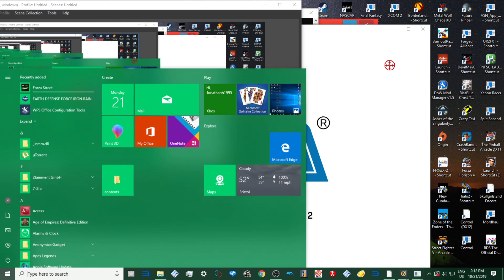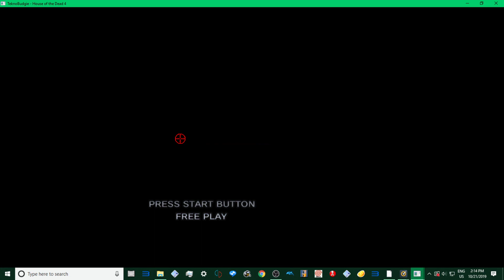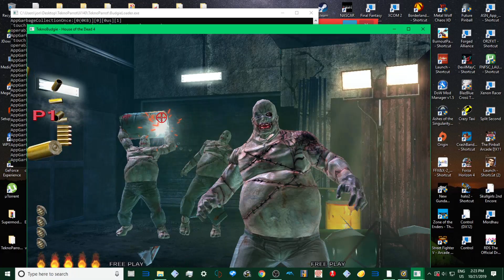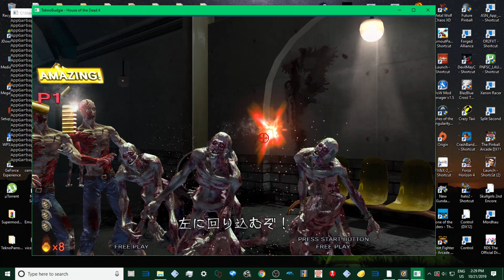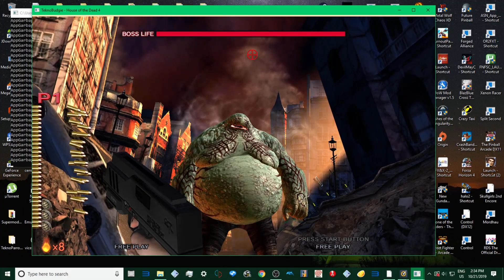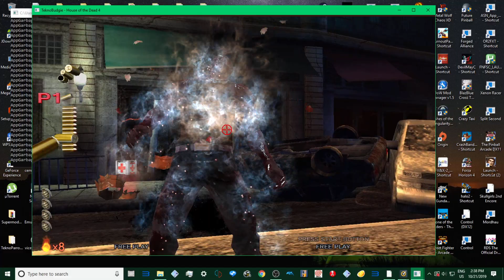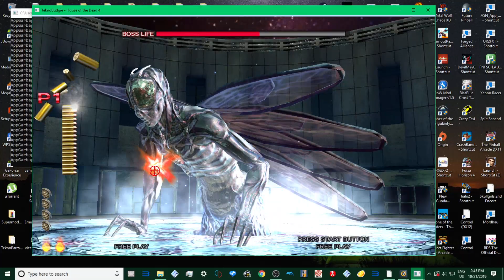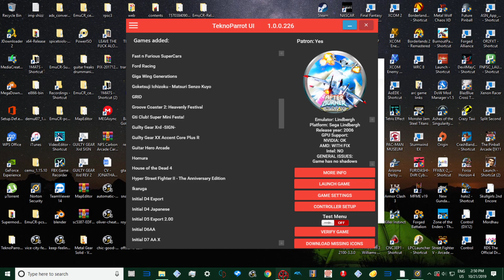the house of the dead 4 arcade on pc - gameplay 2020 1080p 60fps uk arcades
it has gotten a resolution up-scaling feature added but this was done before it was added so oh well next vid it will be fullscreen play for fun cause it is the best game ever and seriously needed to be pc ported like ffs sega you lucked out on this 1 .
teknoparrot 1.229
THE HOUSE OF THE DEAD 4 - FULL ARCADE GAMEPLAY PC UK ARCADES 1080p 60fps
HI IM UK ARCADES I upload EVERYTHING ARCADE BASED! all 1080p 60fps stuff

4 the Gamers, .Now you can buy games, tech and more with this 10$ discount
use code :      UKA

paetrons :
LBERTO CHICRE ALCANTARA
Nicholas House
robert

roblox
memes
popular
viral
funny
kid
fortnight
battle royale
pugb
minecon
yogcast
ps4
e3
viral
fun
jon
10p play
Jackpot
Fruit Machine
slots
gamble
bet
stake
winning
losing
win
loser
popular
trending
viral
ali-a
ninja
fortnight
vanos
2019
funny
18+
casino
vegas
news